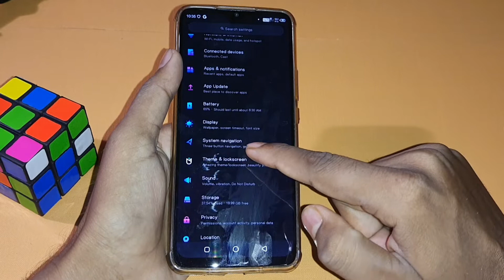tecno spark go 2022 back button setting/tecno spark go back button change kaise kare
question solved 👉👉

Or
Insta id 👉👉👉 Ankitmauryayt

my gear👉👉

1. phones👉

2. mobile👉

3. Camera👉

4. My pc👉

5. Mic👉